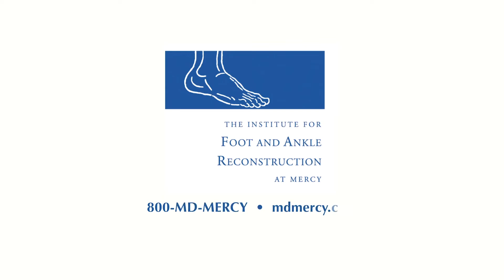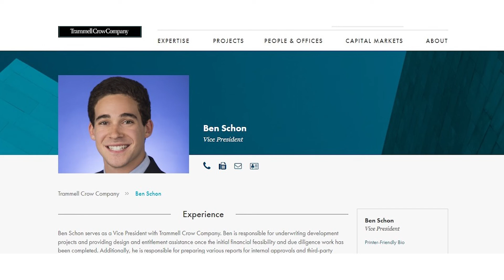Medoscopy - Drs. Lew Schon and Rebecca Cerrato (Part 1 of 2)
Dr. Lew Schon, Director of Orthopedic Innovation at The Institute for Foot and Ankle Reconstruction (IFAR) at Mercy, and Dr. Rebecca Cerrato, Director of the Mercy IFAR Fellowship Program, are two board certified orthopedic surgeons. In Part 1, they discuss why they chose medicine as a career and the latest technologies in foot and ankle surgery.